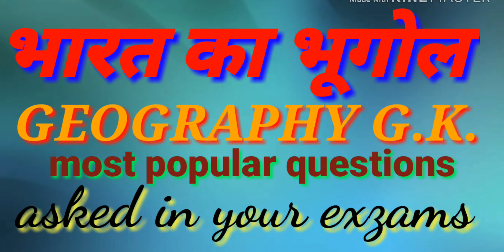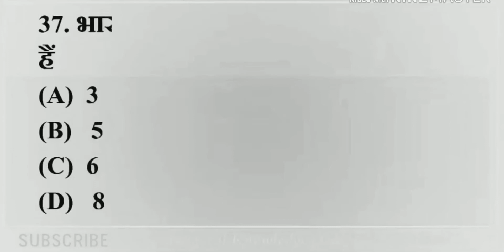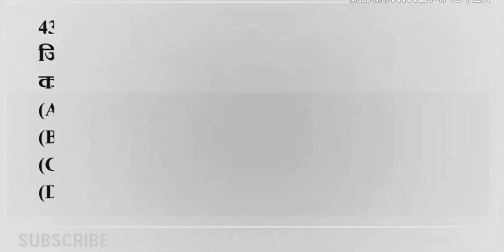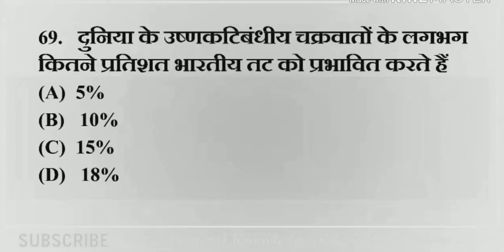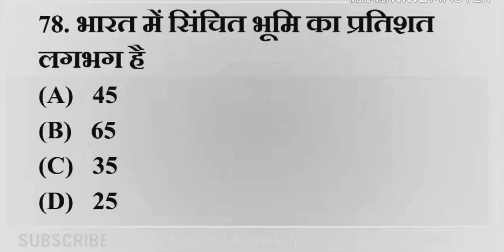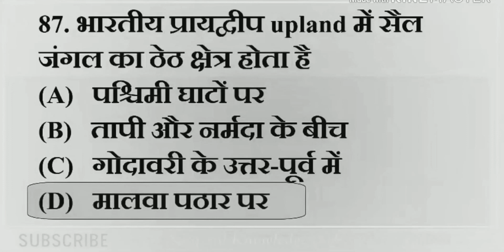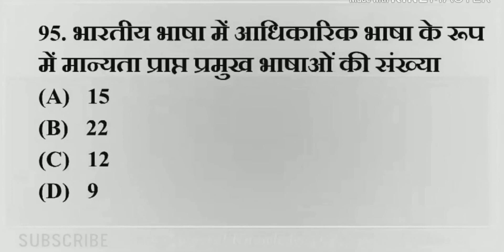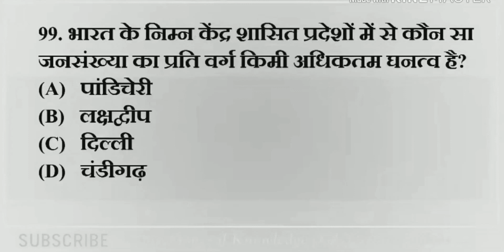Bharat ka bhugol most important question and answer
Hello dosto is video mein humne Bharat ke bhugol ke bare mein question and answer aap ke samne prastut kiye Hain Jo aap ke aane Wale har exam mein bahut hai most important rahenge doston in mein se har EK jaam mein 4 5 question jarur puche jate Hain dost aap ko hamare yaha video pasand aaye to please like share subscribe jarur Karen.